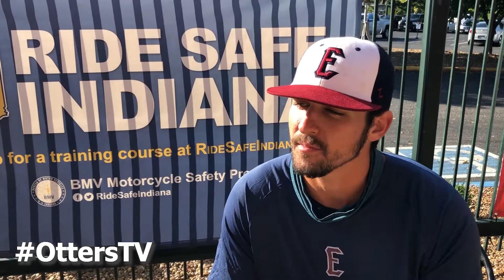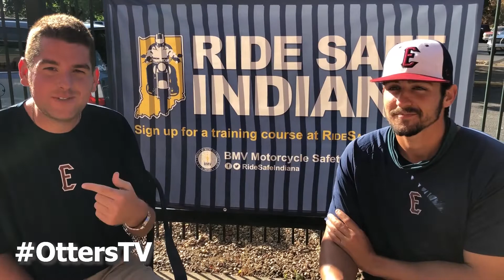OttersTV: J.J. Gould talks making postseason push with teammates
Zane Clodfelter sits one-on-one with Otters player J.J. Gould to talk about final stretch of regular season, making postseason push with his teammates, and energy drinks.